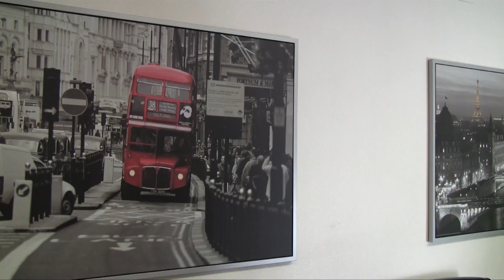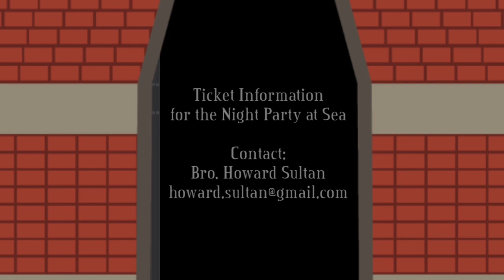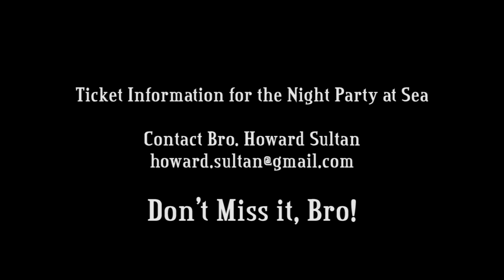Kappa Gamma Gatherings: The Night Party at Sea on 09-25-2015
Kappa Gamma Gatherings: The Night Party at Sea

Location:
FantaSea Yachts & Yacht Club
4215 Admiralty Way

To obtain ticket Information for the Night Party at Sea, contact Bro.